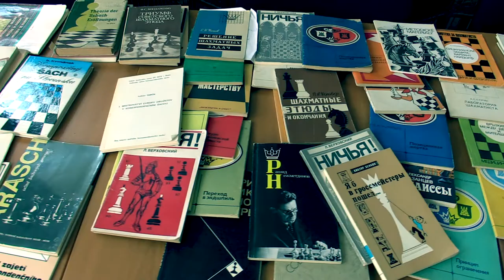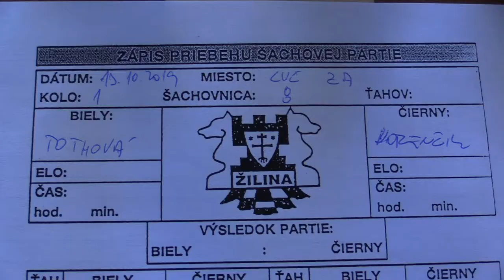1.1.8. Tóthová Renáta - Korenčík Jaroslav ½ - ½